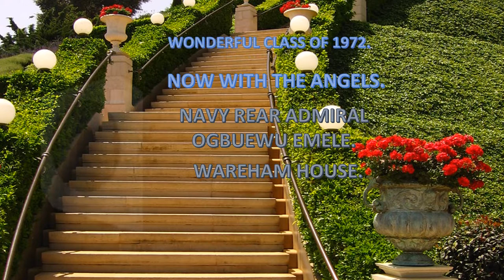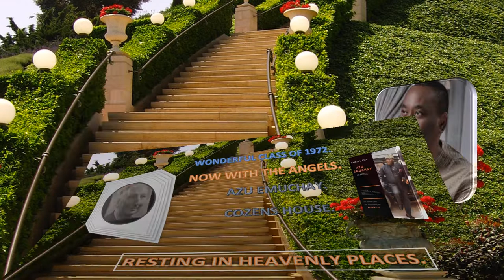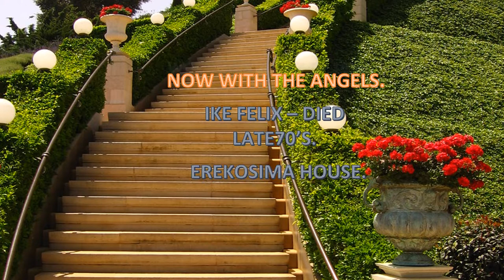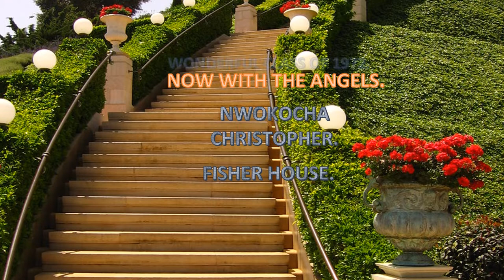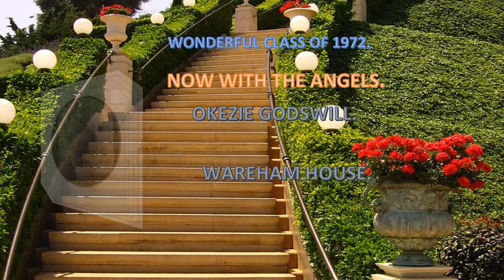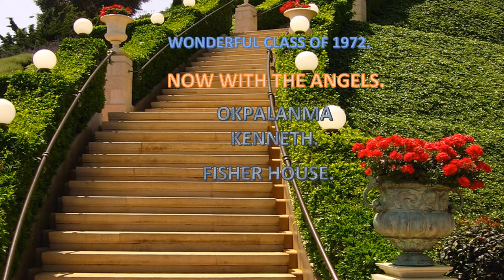ANGELS AMONST US FROM DEC 8 TO DEC 11 - THE FALLS by Nkanginieme I - GCU 1972.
Original song composition by Nkanginieme I - GCU Class of 1972.